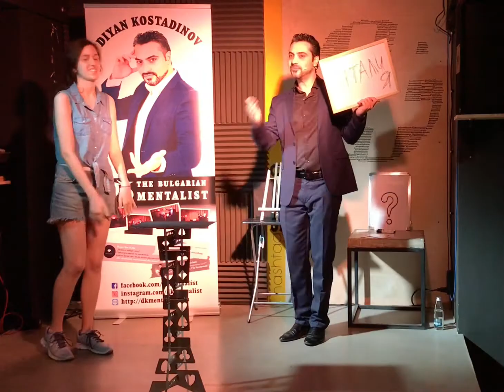195 Maps Book Test Performance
Thanks Diyan for the video!